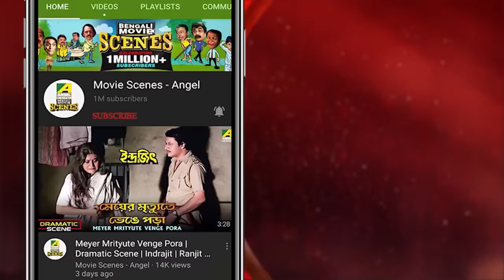বাজার করতে গিয়ে টাকা চুরি | Movie Scene | Baro Bou | Ratna Sarkar | Ranjit Mallick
Watch the Dramatic Scene "বাজার করতে গিয়ে টাকা চুরি" from Bengali full movie Baro Bou on YouTube. The Bengali Film Baro Bou was released in the year 1997, Directed by Subhash Sen, starring Ranjit Mallick, Lokesh Ghosh, Shubhendu Chatterjee, Chumki Chowdhury, Rina Chowdhury.

Movie: Baro Bou
Language: Bengali
Genre: Drama
Producer: Anjan Chowdhury
Director: Subhash Sen
Story: Anjan Choudhury
Cinematographer: Pantu Nag
Music Director: Mrinal Bandopadhyay
Lyricist: Shibdas Banerjee, Leela Chowdhury, Mrinal Banerjee
Playback: Goutam Ghosh, Banashree Sengupta, Haimanti Shukla, Mita Chatterjee, Indrajit Dasgupta
Release: 1997
Star Cast: Ranjit Mallick, Lokesh Ghosh, Shubhendu Chatterjee, Chumki Choudhury, Rina Choudhury, Gita Dey, Ratna Sarkar, Haradhan Bandopadhyay, Rita Koyral, Rahul Barman, Subhasish Mukherjee, Pijush Ganguly, Mun Mukherjee, Bharat Kal, Lina Ganguly, Andanda Mukherjee, Chadu Chowdhury, Shankar Ghosh, Sanjoy Sing, Shantilal Mukherjee, Kajol,  Master Guddu.